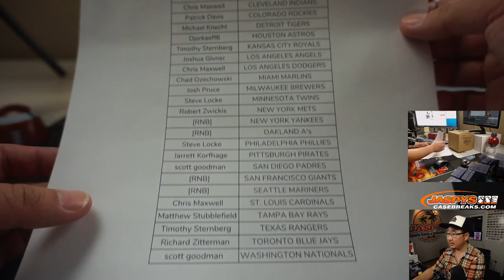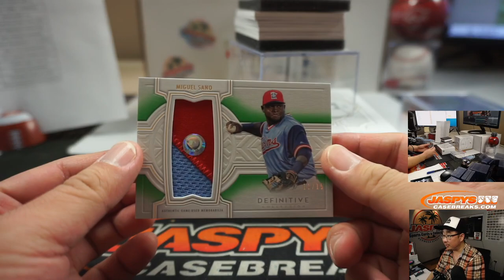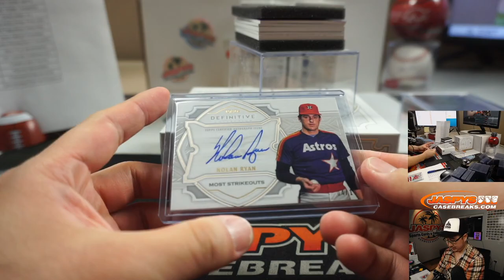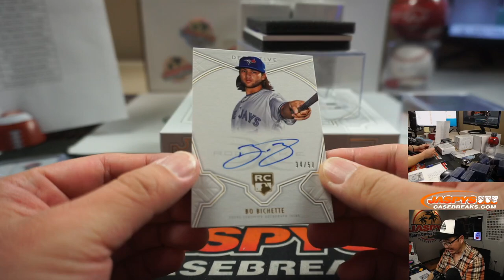Fr, 05.01.20 || 1Box (1/3) PYT #1 || 2020 Topps Definitive Collection Baseball (MLB)